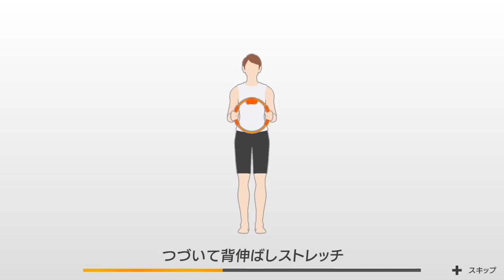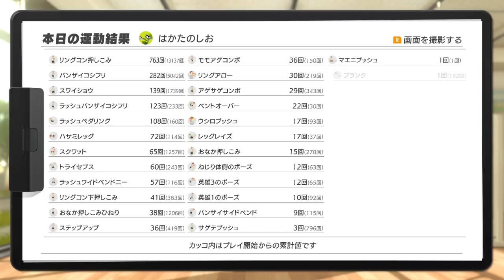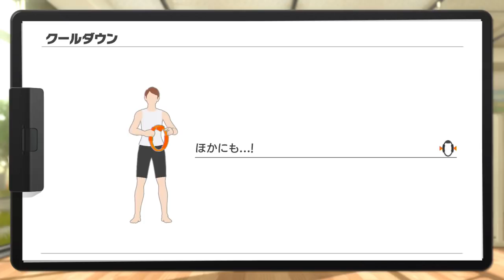【実況】目覚めし「第4の力」 リングフィットアドベンチャーでたわむれる #21